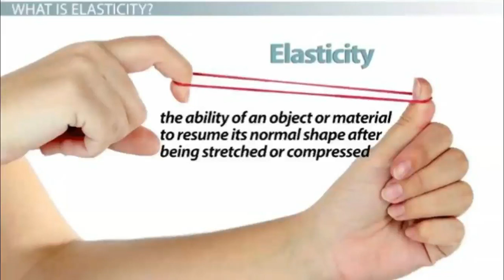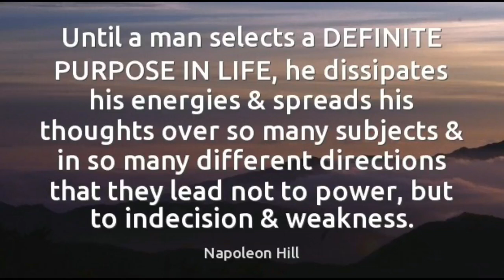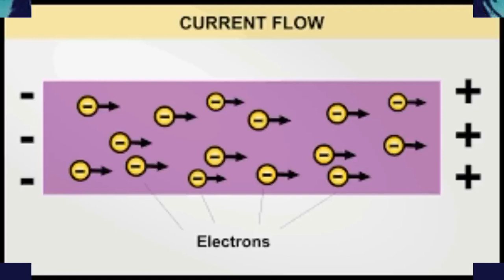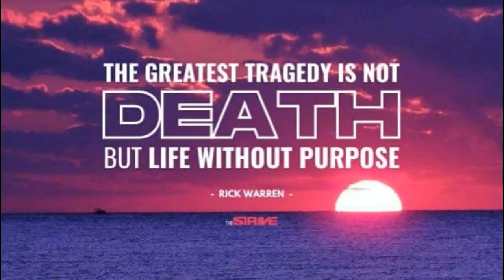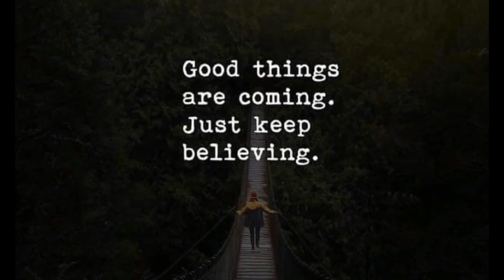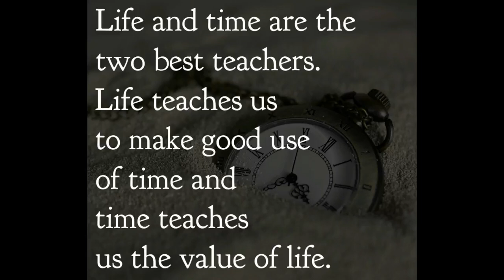শনি দেব কে প্রসন্ন করতে সারা জীবন কিভাবে Discipline পথে চলবেন? কি উদ্দেশে আপনি পৃথিবীতে বেঁচে আছেন ?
Your life purpose consists of the central motivating aims of your life—the reasons you get up in the morning. Purpose can guide life decisions, influence behavior, shape goals, offer a sense of direction, and create meaning. For some people, purpose is connected to vocation—meaningful, satisfying work.
What is the real meaning of discipline?
Discipline is the practice of making people obey rules or standards of behaviour, and punishing them when they do not. ... If you refer to an activity or situation as a discipline, you mean that, in order to be successful in it, you need to behave in a strictly controlled way and obey particular rules or standards.
How Can we Achieve Disciplined life ?
How to Develop Self-Discipline
Self-discipline is like a muscle: the more you work on developing it and using it, the stronger it will become. However, it's just as important not to start out with goals that are too ambitious. Instead, set small goals, and increase the level of challenge slowly over time. The more you practice, the better you'll become. Follow these five steps to start developing your self-discipline:
To develop self-discipline, follow these steps:
Choose a goal.
Find your motivation.
Identify obstacles.
Replace old habits.
Monitor your progress.